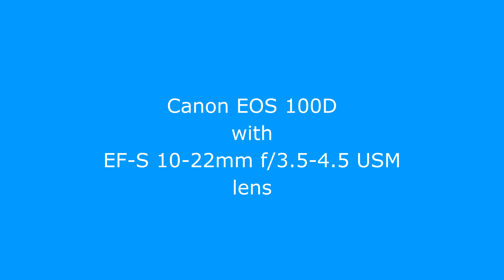Canon EOS 100D with EF-S 10-22mm f/3.5-4.5 USM lens samples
Sample photos from Canon EOS 100D with EF-S 10-22mm f/3.5-4.5 USM lens.

Sources:
MC20160627_0409 by YWAM CMK